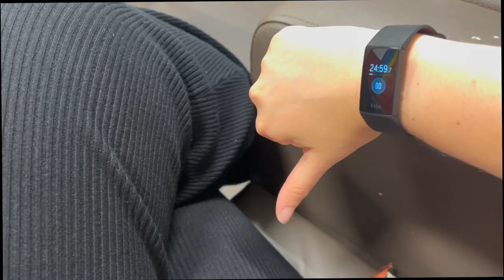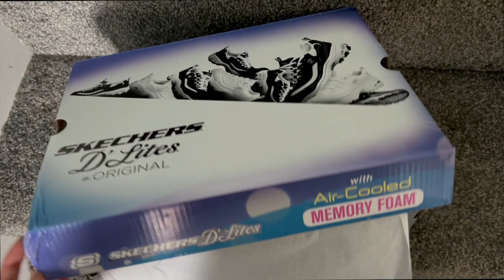Testing dipping nail powder and getting new Sketchers | Weekly 19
Steph x

Linktree